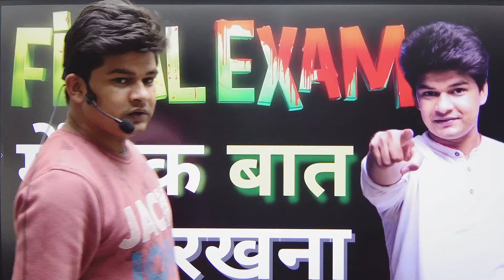Important tips for exam | Exam में ये बात याद रखना।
If you have any question or suggestions please mention in comment.